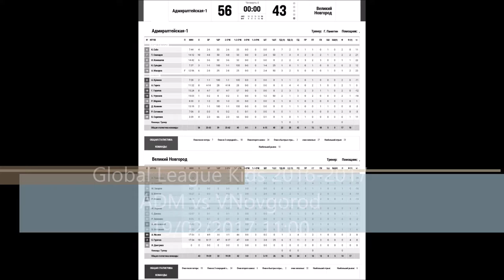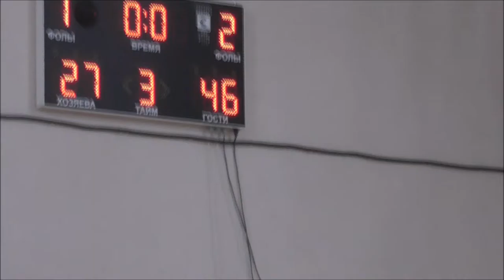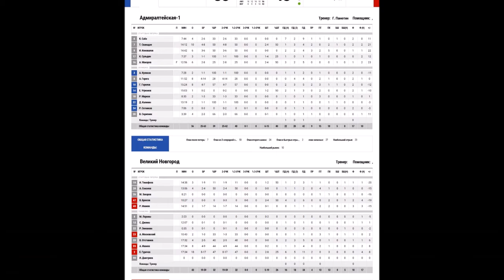ADM vs Великий Новгород (56:43) 2017/02/19 11:00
Глобальная Лига Кидс
Global League Kids U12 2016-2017
ADM 2005 (Адмиралтейская) vs VNOVG (Великий Новгород)